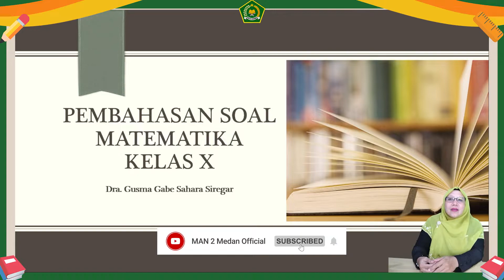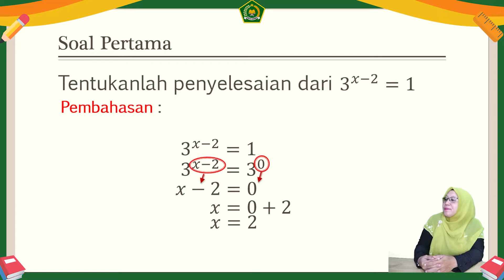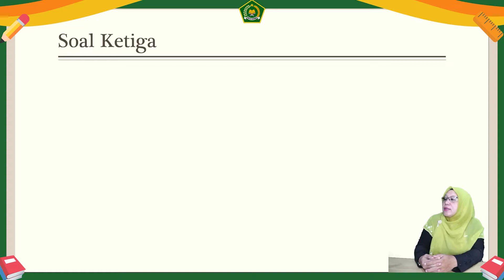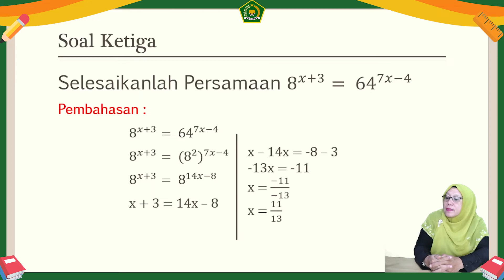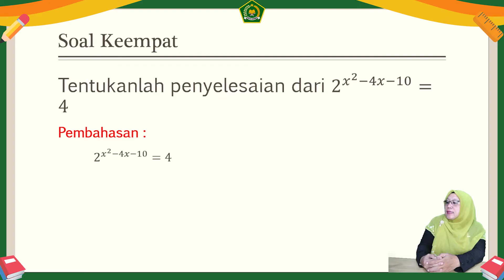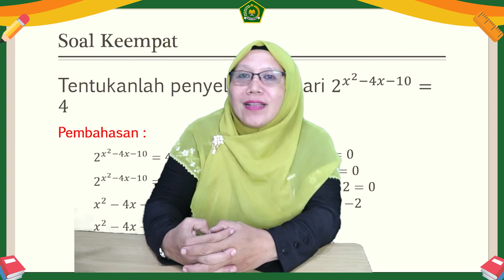Matematika | PEMBAHASAN SOAL MATERI : Persamaan Eksponen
[VIDEO PEMBAHASAN SOAL MAN 2 MEDAN]

Matematika - Persamaan Eksponen
Oleh Ibu Dra. Gusma Gabe Sahara Siregar

all source picture by google
graphic by freepik